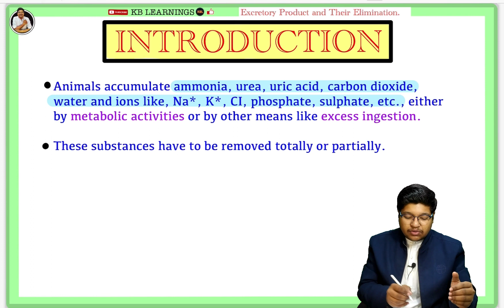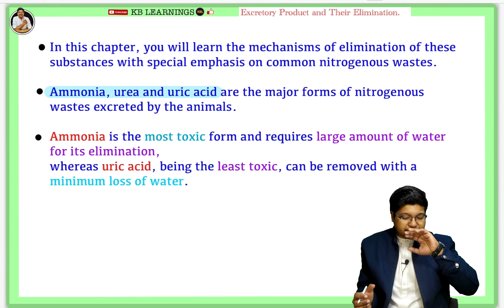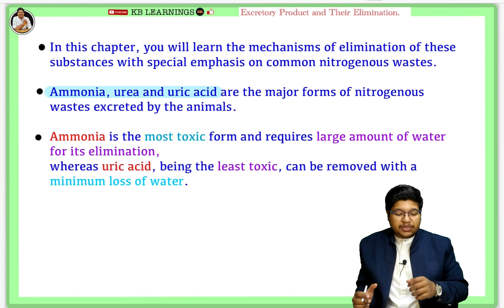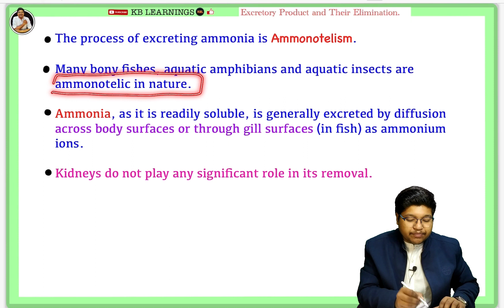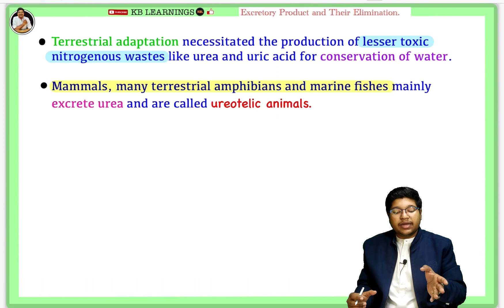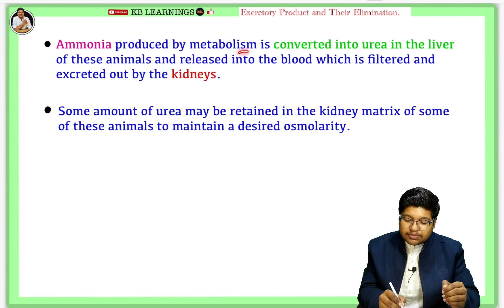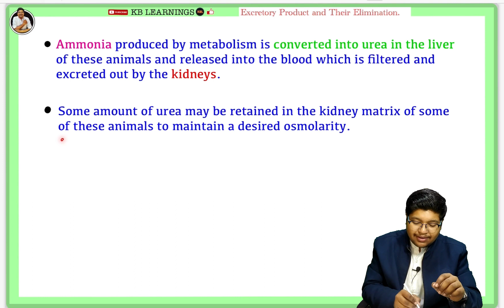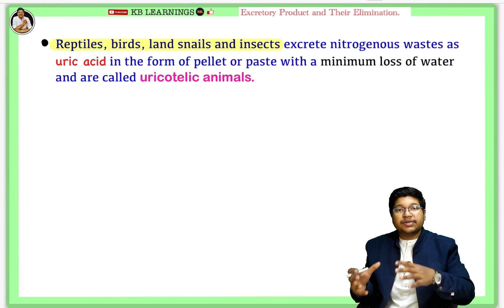Excretory Product and their Elimination | INTRODUCTION | NEET | Human physiology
The Excretory Product and their Elimination series of videos on YouTube is designed specifically for students preparing for the National Eligibility cum Entrance Test (NEET) in Human Physiology. In this series, we will introduce you to the basic concepts of the excretory system and how it works to eliminate waste products from the body.

Through detailed animations and concise explanations, you will learn about the various excretory products such as urea, creatinine, uric acid, and more. You will also understand the role of the kidneys, liver, lungs, and skin in the elimination of waste products. Additionally, we will cover the mechanisms behind the filtration, reabsorption, and secretion processes involved in the elimination of waste.

This series is perfect for students who are looking to gain a comprehensive understanding of the excretory system and its functions. By the end of this series, you will be equipped with the knowledge and skills necessary to tackle questions related to excretory product elimination on the NEET exam. So, if you're looking to ace your NEET exams and deepen your understanding of human physiology, be sure to check out these Excretory Product and their Elimination videos on YouTube.